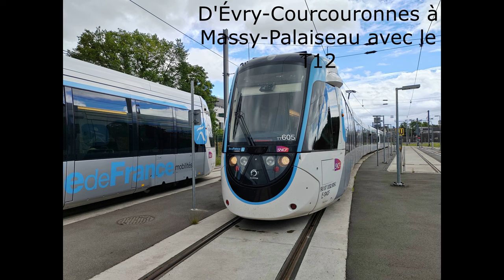[CABRIDE] En cabine d'Évry-Courcouronnes à Massy-Palaiseau avec le T12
Prenez place en cabine du T12 pour un trajet entre Évry-Courcouronnes et Massy-Palaiseau, par la Grande Ceinture, malgré un temps pluvieux.

Composition :
UM2 U 52600
E10C (élément automoteur limité à 100 km/h devant respecter les TIV de type C)
84 m
152,6 t (à vide)

00:00 Évry-Courcouronnes
02:15 Bois Briard
04:26 Traité de Rome
07:42 Bois de Saint-Eutrope
12:09 Ferme Neuve
15:25 Amédée Gordini
17:34 Coteaux de l'Orge
19:29 Parc du Château
23:35 Épinay-sur-Orge
27:06 Petit-Vaux
29:30 Gravigny-Balizy
31:53 Chilly-Mazarin
33:48 Longjumeau
35:47 Champlan
38:12 Massy-Europe